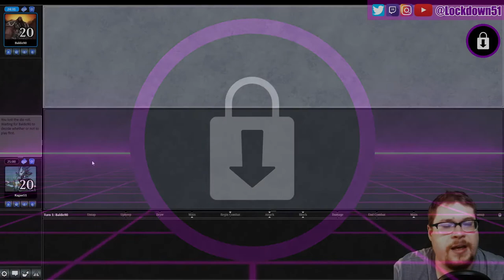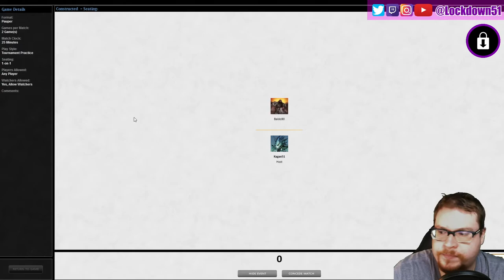Wow, That's Some GGs - 4 Color Slivers VS Boros Monarch | PAUPER | Magic the Gathering Online